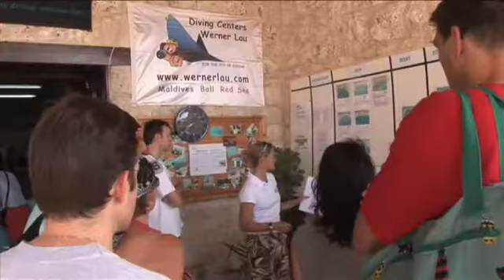The Oasis, Marsa Alam, Ägypten, Rotes Meer, Werner Lau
Video über das Hotel "The Oasis" "The Oasis"

ist ein kleines, zauberhaftes Wohlfühlhotel für Taucher und Ruhesuchende direkt am weitläufigen Strand nördlich von Marsa Alam gelegen. Das Resort besticht durch seinen einmaligen Baustil, die familiäre Atmosphäre und die absolute Ruhe. Die derzeit 49 Chalets sind wie ein Beduinendorf mit kleinen Gässchen und verwinkelten Treppchen aus fossilem Korallenstein um das Haupthaus herum angelegt.